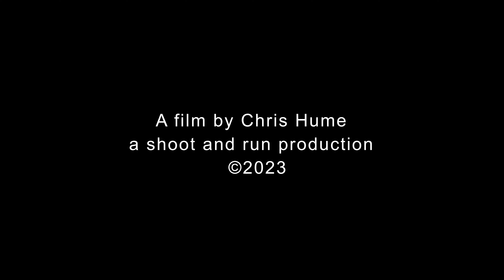THACHER ISLAND FLIGHT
At the easternmost tip of Cape Ann, Thacher Island is home to a pair of iconic twin lighthouses built over 163 years ago. I flew my Mavic Mini 3 pro drone across 1.5 miles of open water to Thacher island, where I captured some beautiful aerial imagery of this desolate craggy landscape.